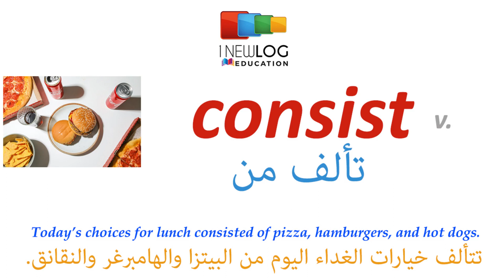قاموس انجليزي عربي بالصوت والصورة | consist | تتكون | dictionary from English to Arabic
تعلم اللغة الانجليزية قاموس انجليزي عربي بالصوت والصورة «تتكون» قراءة  عبد الرحمان ذكير
تتكون
consist
مفردات#
مصطلحات#
قصص انجليزية
British English
American English
English Story